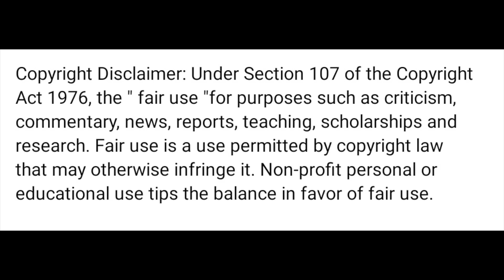BheemlaNayak Release Trailer | Pawan Kalyan, Rana Daggubati | Trivikram | SaagarKChandra (REACTION)